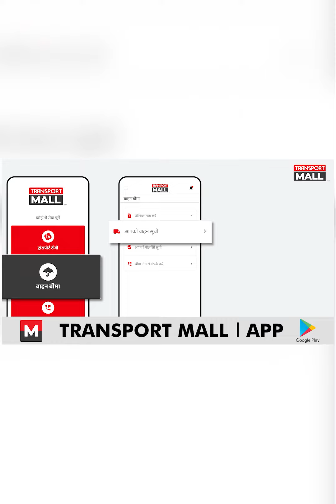टोल पर बेवजह टाइम बर्बाद लूट में भी किसी से पीछे नहीं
यह वीडियो हमें भेजी है रुपेश कुमार ने बिहार के रहने वाले हैं। उन्होंने बताया कि कोलकाता, पश्चिम बंगाल के टोल पर इन्हें रुकवाया गया। इनके फास्टैग में बैलेंस था फिर भी टोल कर्मी बोल रहे थे कि बैलेंस नहीं है। ड्राइवर को यहां बेवजह परेशान किया गया। दूसरी वीडियो हमारे एक दर्शक ने भेजी है। उन्होंने बताया कि कुचामन सिटी राजस्थान में एक टोल पड़ता है। यहाँ पर डबल लूट हो रही है। तीसरी वीडियो हमें भेजी है प्रवीण शर्मा ने जोधपुर राजस्थान के रहने वाले हैं। सूरतगढ़ के टोल प्लाजा के बारे में इन्होंने बताने की कोशिश की है। जहां पर इनका डबल टोल काटा गया।